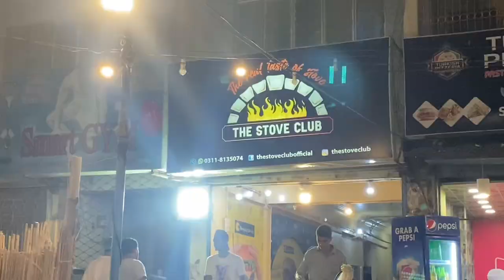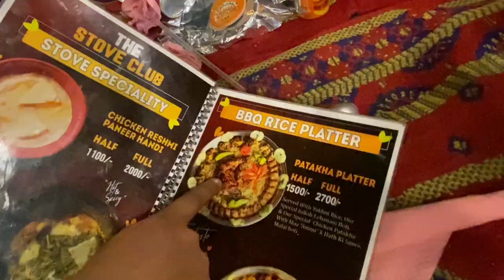Jeet Gae, BEN STOKES 😂 | Monnoo Vlogs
What a game of cricket. Did we actually win the series? watch the video to find out | Monnoo Vlogs

An inspiration for me, trying my best to give you that content which you guys could enjoy like this Vlog